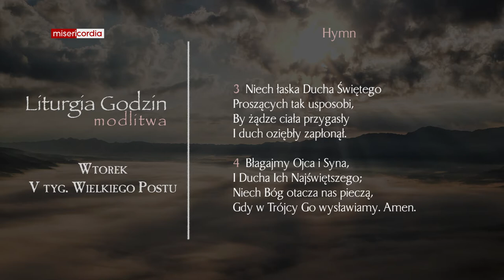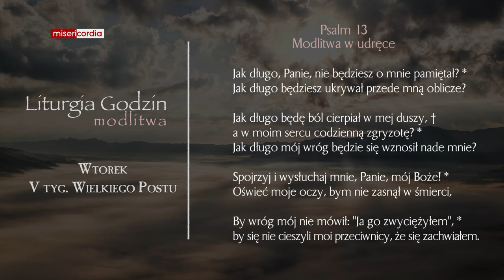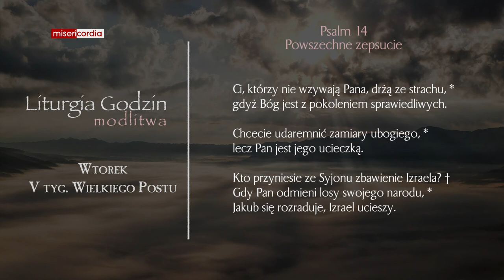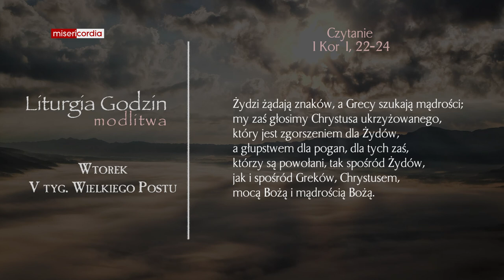Liturgia Godzin | Modlitwa Południowa | Wtorek, V tyg. Wielkiego Postu